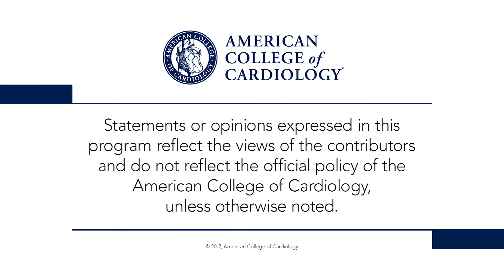ESC Congress 2017 | Day 2 Highlights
Dr. Deepak Bhatt and Prof. Philippe Gabriel Steg discuss canakinumab anti-inflammatory thrombosis outcomes (CANTOS); CV outcomes for patients using anticoagulation strategies (COMPASS); bivalirudin vs. heparin in STEMI and NSTEMI patients on modern antiplatelets (VALIDATE-SWEDEHEART); and dual antithrombotic therapy with dabigatran ater PCI in AFib patients (RE-DUAL PCI).
for full meeting coverage.